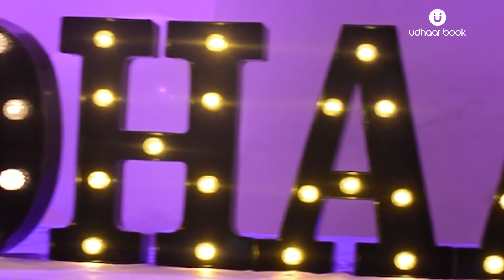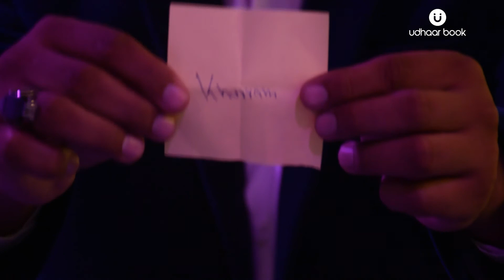Udhaar Book | Lucky draw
everyone can participate in this lucky draw and can win exciting prices
just download Udhaar Book and use uCash feature